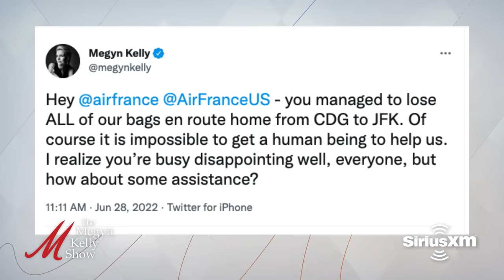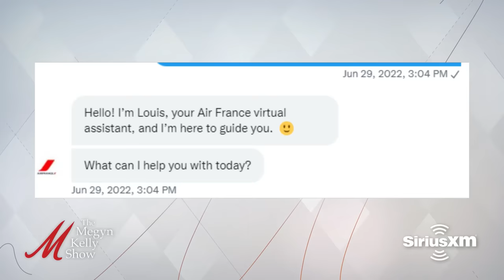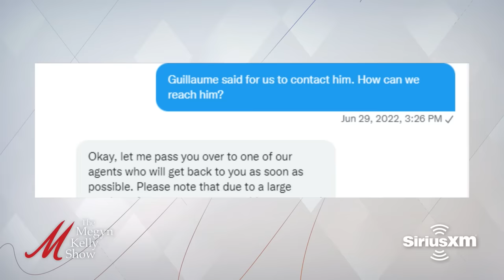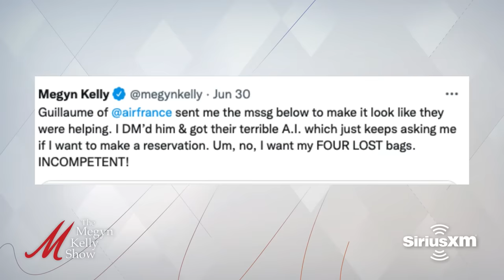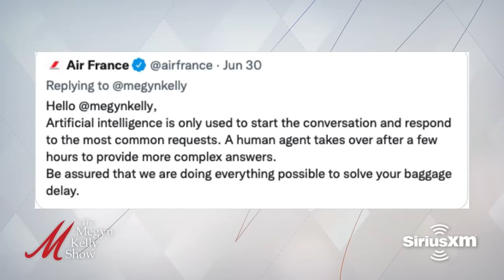Megyn Kelly Details Her Travel Nightmare with Air France, "Guillaume" and "Louis"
Megyn Kelly begins the show by discussing a horrible baggage experience on her most recent family vacation, lost bags, chaotic Twitter DMs, and more.